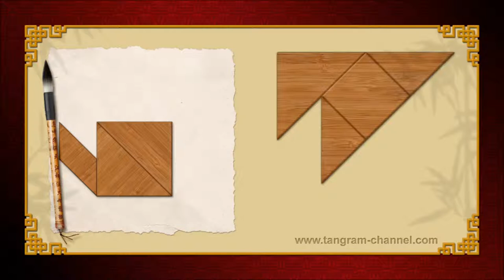Tangram Teapot 3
Tangram puzzle #100
 - Tangram category: Usual objects
 - Level: Easy